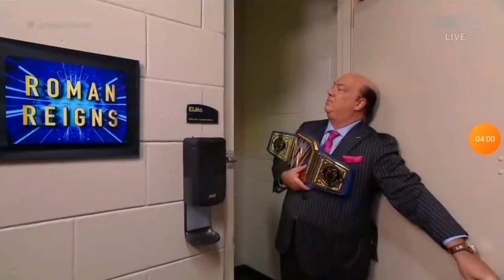Naomi & Sonya Deville Segment